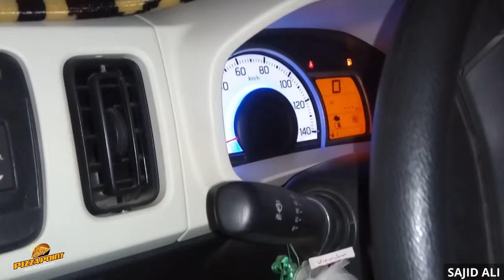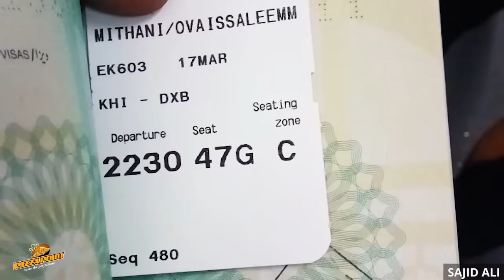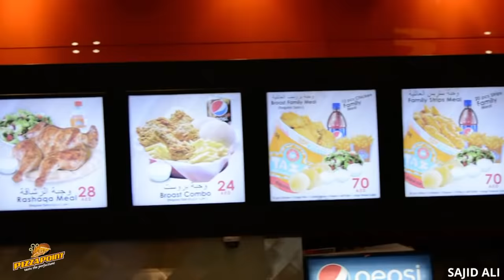Dubai 🇦🇪 Tour - My First Vlog - Sajid Ali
Dubai Tour - My First Vlog
Sajid Ali & Ovais Mithani

Recording & Editing by Ovais Mithani